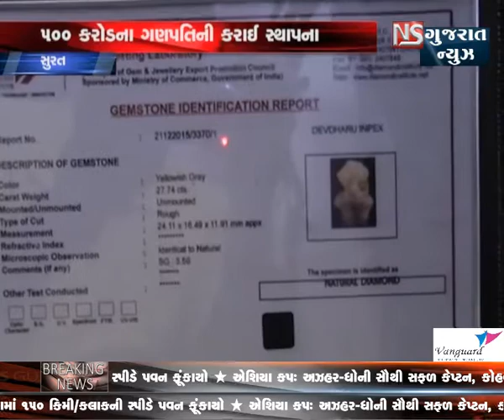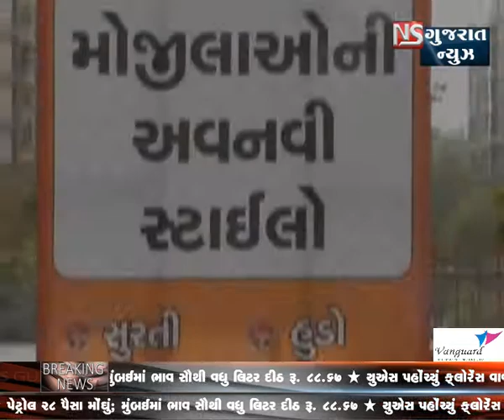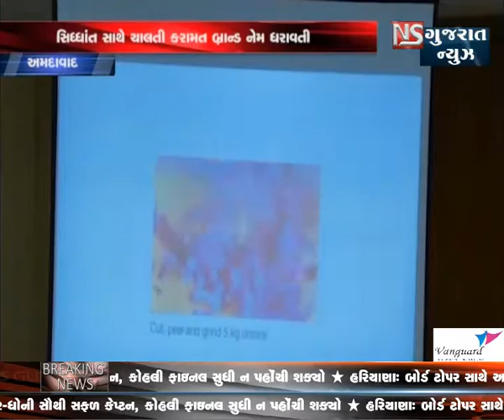KHABAR GUJARAT || NS GUJARAT NEWS